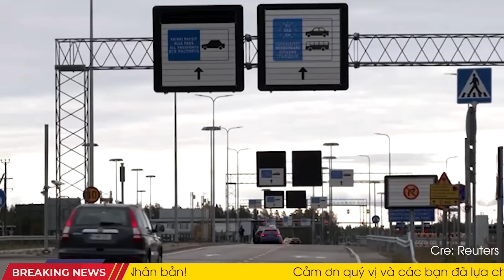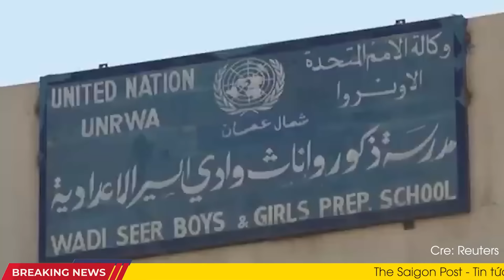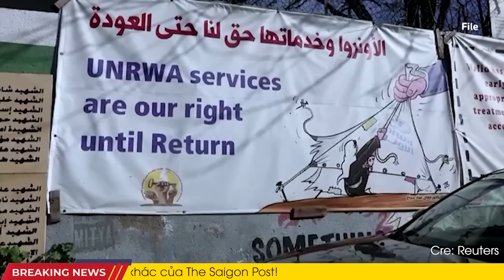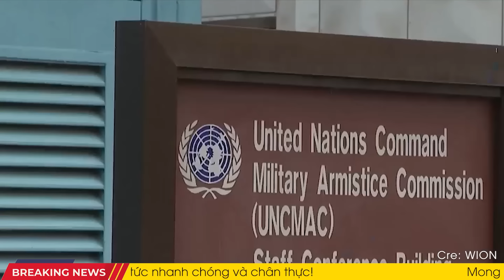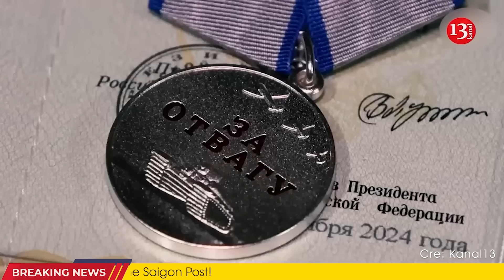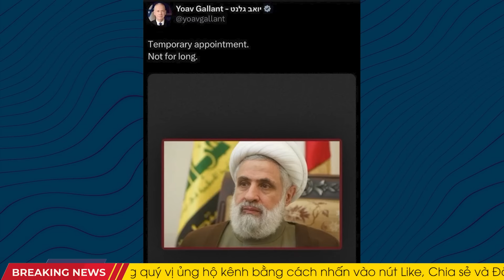Toàn cảnh thế giới 30/10: Donbass nguy cấp - Putin tung đòn hạt nhân, Mỹ rút 'hỏa thần' Tomahawk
Toàn cảnh thế giới 30/10: Nga sắp mất Donbass - Putin tung đòn hạt nhân, Mỹ rút 'hỏa thần' Tomahawk